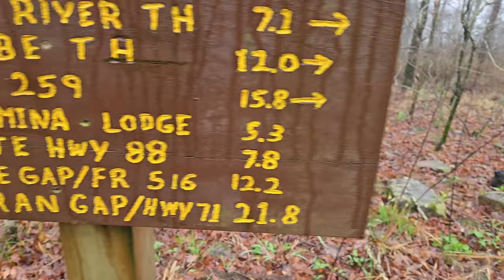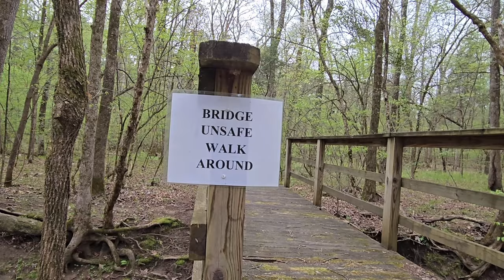223 Mile Ouachita Trail Thru Hike!!